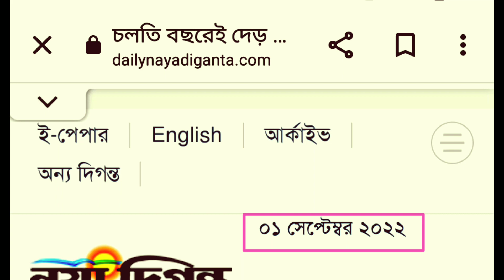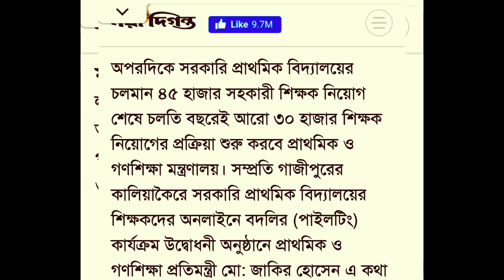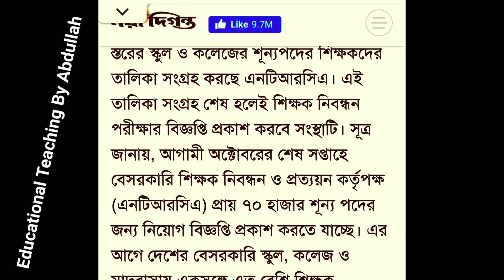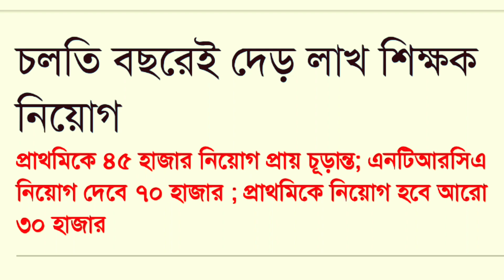চলতি বছরেই দেড় লাখ শিক্ষক নিয়োগ ২০২২ | চলতি বছরেই ১ লাখ ৫০ হাজার শিক্ষক নিয়োগ ২০২২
চলতি বছরেই দেড় লাখ শিক্ষক নিয়োগ
চলতি বছরেই ১ লাখ ৫০ হাজার শিক্ষক নিয়োগ ২০২২